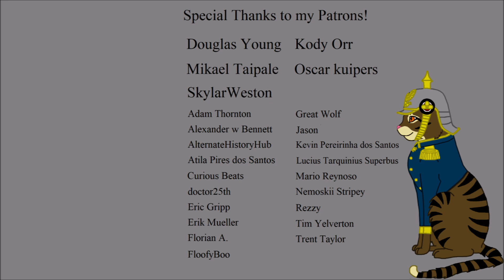The Egyptian - Ottoman Wars: Every Week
In two wars, Muhammad Ali Pasha of Egypt attempted to wrestle control over Egypt and Syria with the Ottomans, prompting Europeans to intervene.